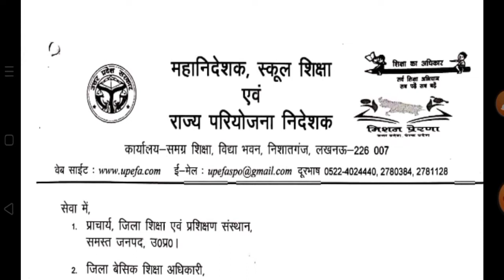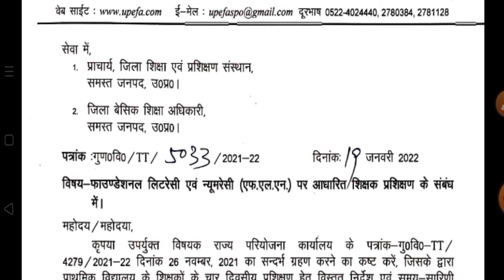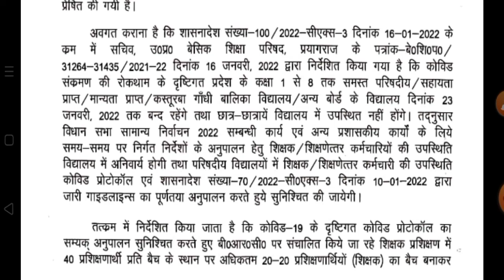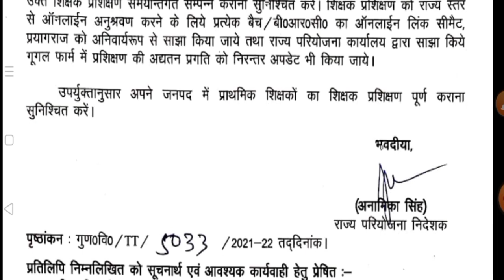अब BRC पर FLN पर आधारित शिक्षक प्रशिक्षण 40 के स्थान पर 20 शिक्षको का बैच बनाकर संपन्न कराने का आदेश